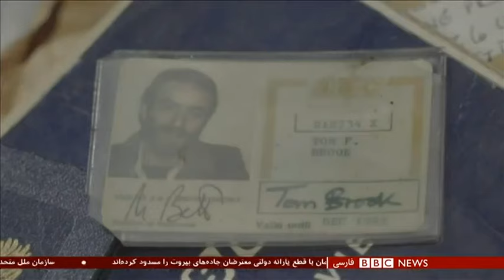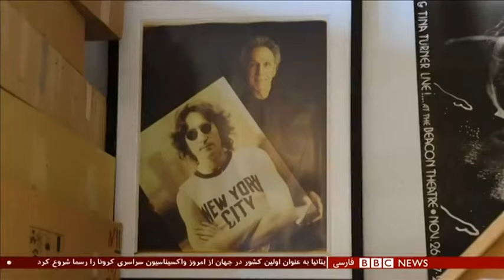جان‌لنون، آهنگسازی که از دنیای موسیقی فراتر رفت